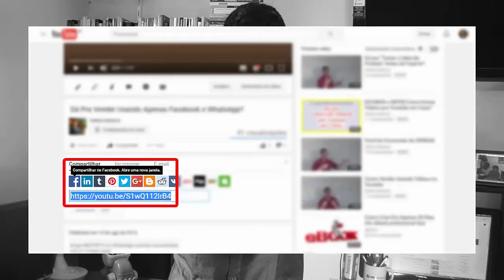"Escolas de Pensamento" no Marketing Digital?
Existem algumas correntes ou "Escolas de Pensamento" no Marketing Digital...

Umas apregoam a teoria dos lançamentos, outros a to tráfego via otimização para motores de busca (o SEO), outras ainda o tráfego via anúncios (pago), etc.

Vamos falar então sobre 3 dessas correntes de pensamento em Marketing Digital nesse vídeo!

2. Anunciar no Google (AdWords)
3. Checklists (resumos) de Processos Digitais
4. Como Gerar VISITAS (tráfego) no Site?
5. Criação de [Sites & Blogs]
6. Criar Negócios Online
7. EAD (ensino à distância)
8. Email Marketing
9. Estratégias e Funis de Venda
10. Facebook & Face ADS
11. Marketing de Conteúdo
12. Processos de Venda ONLINE
13. Vida de Empreendedor
14. WordPress (criação de sites e blogs)
15. Youtube